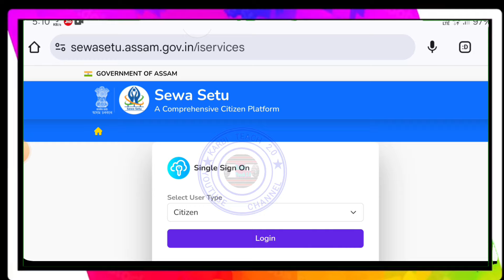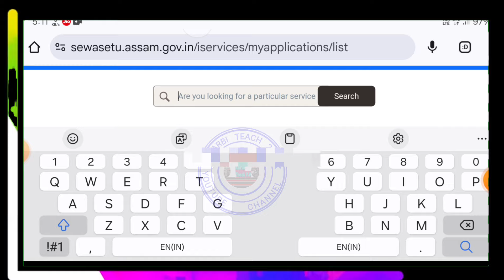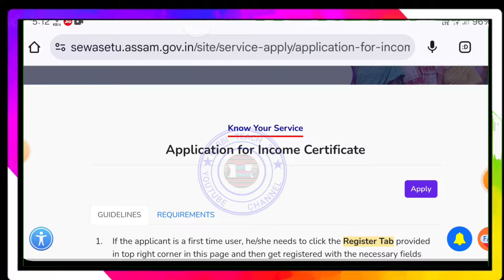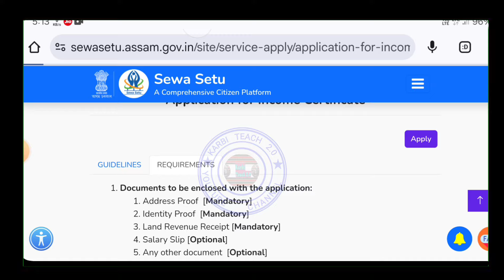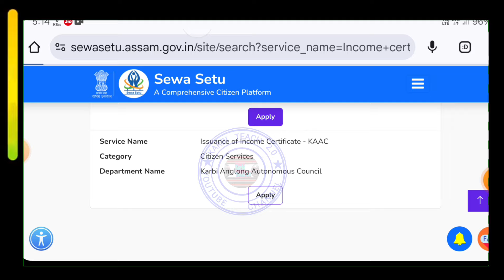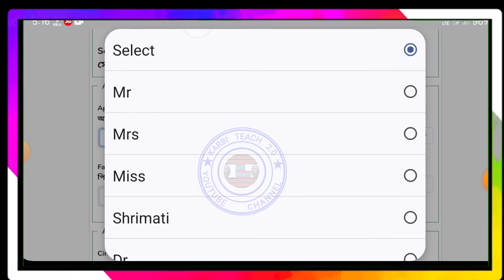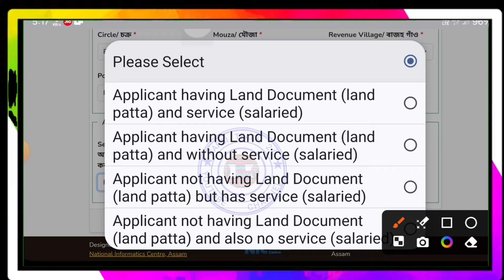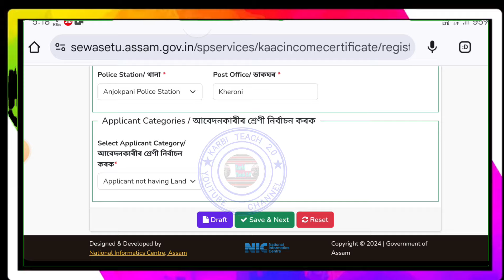KAAC Income Certificate Apply Online 2024//Full Process Lang Ik Non//Assam Income Certificate Apply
LABANGSO VIDEO LAKE INCOME CERTIFICATE APPLY KAAC 2024 APUTHAK SI PAKLANG PON IK LO.

*Your Queries *